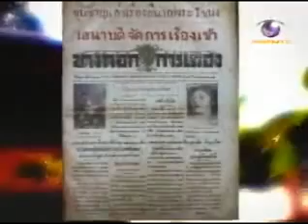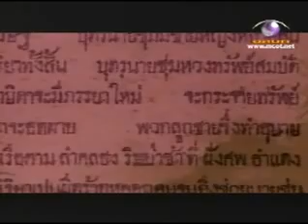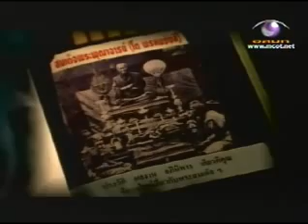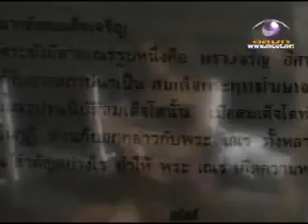บางอ้อ ปั้นเหน่งแม่นาค 09